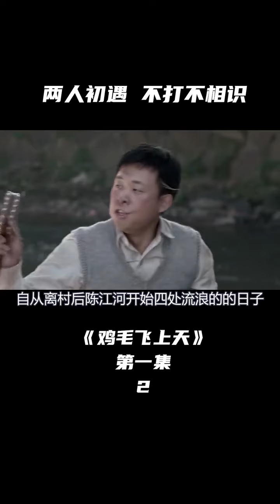第1集2：为了抢一个窝窝头，两个人相遇了，开启了共同同甘共苦的生活#爱情#社会#创业#合伙